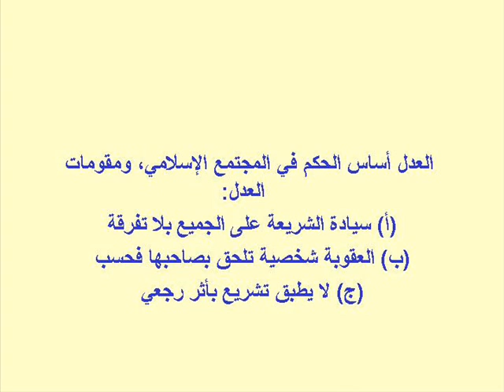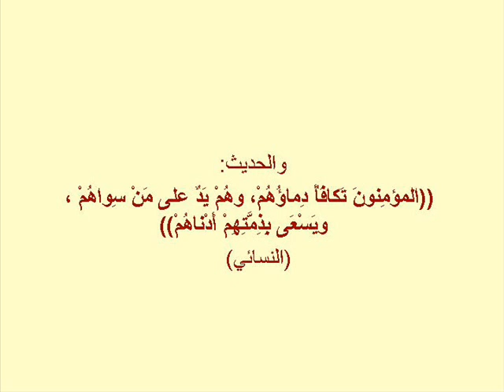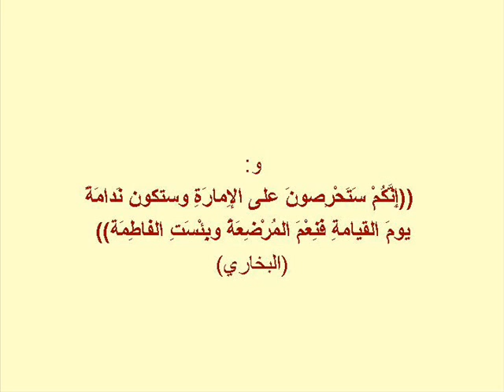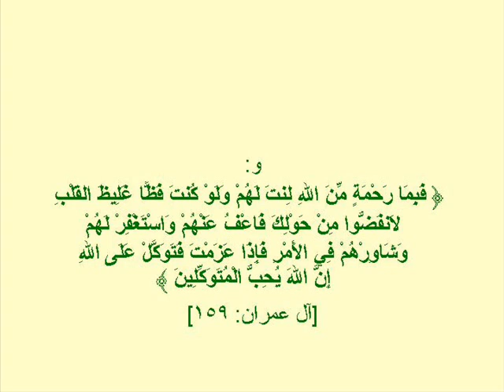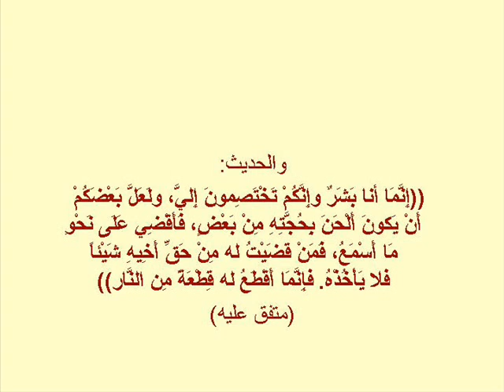درس 80 السياسة الشرعية (1)